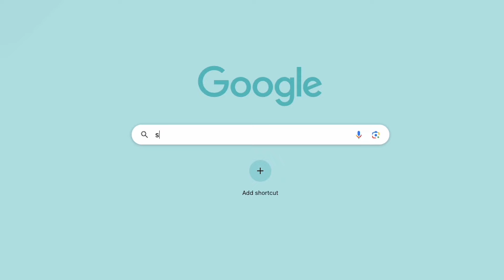4 రకాలు బెండకాయలు రెసిపీలు | 4 Types of Bendakaya Recipes | Bhindi Recipes | Sidedish Recipes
రకాలు బెండకాయలు రెసిపీలు | 4 Types of Bendakaya Recipes | Bhindi Recipes | Sidedish Recipes | @HomeCookingTelugu

కావలసిన పదార్థాలు:

నూనె
బెండకాయలు - 50 గ్రాములు
ఉప్పు - 1 / 2 కప్పు
చిన్న ఉల్లిపాయలు - 3
వెల్లుల్లి రెబ్బలు - 2
పచ్చిమిరపకాయలు - 2
తురిమిన పచ్చికొబ్బరి - 2 టేబుల్స్పూన్లు
పసుపు - 1 / 2 టీస్పూన్
జీలకర్ర పొడి - 1 టీస్పూన్
పుల్లటి పెరుగు - 2 కప్పులు
ఎండుమిరపకాయలు - 3
ఇంగువ - 1 / 2 టీస్పూన్
కరివేపాకులు
ఉప్పు

కావలసిన పదార్థాలు:

బెండకాయలు - 250 గ్రాములు
నూనె - 2 టీస్పూన్లు (Buy
జీలకర్ర - 1 / 2 టీస్పూన్ (Buy
తురిమిన వెల్లుల్లి - 1 టీస్పూన్
తురిమిన అల్లం - 1 టీస్పూన్
పచ్చిమిరపకాయ - 1
ఇంగువ - 1 / 2 టీస్పూన్ (Buy
పసుపు - 1 / 4 టీస్పూన్ (Buy
శనగపిండి - 1 కప్పు (Buy
నూనె (Buy
జీలకర్ర పొడి - 1 టీస్పూన్ (Buy
ధనియాల పొడి - 1 టీస్పూన్ (Buy
సోంపుగింజల పొడి - 1 / 2 టీస్పూన్ (Buy
కాశ్మీరీ కారం - 2 టీస్పూన్లు (Buy
ఆంచూర్ పొడి - 1 టీస్పూన్ (Buy
ఉప్పు - 1 టీస్పూన్ (Buy
తరిగిన కొత్తిమీర
నూనె - 1 టేబుల్స్పూన్ (Buy

కావలసిన పదార్థాలు:

నూనె - 1 1 / 2 టేబుల్స్పూన్లు
ఆవాలు - 1 / 2 టీస్పూన్
మినప్పప్పు - 1 / 2 టీస్పూన్
ఇంగువ - 1 /4 టీస్పూన్
ఉల్లిపాయ - 1 (తరిగినది)
కరివేపాకులు
బెండకాయలు - 250 గ్రాములు
ఉప్పు
మిరియాలు - 2 టీస్పూన్లు
జీలకర్ర - 2 టీస్పూన్లు
తురిమిన పచ్చికొబ్బరి - 2 టీస్పూన్లు
దంచిన వెల్లుల్లి రెబ్బలు - 3

కావలసిన పదార్థాలు:

బెండకాయ - 250 గ్రాములు
బిర్యానీ ఆకు
దాల్చిన చెక్క
యాలకులు
లవంగాలు
జాపత్రి
ఉల్లిపాయలు - 2 (తరిగినవి)
పచ్చిమిరపకాయ - 1 (తరిగినది)
తరిగిన వెల్లుల్లి - 2 టీస్పూన్లు
తరిగిన అల్లం - 2 టీస్పూన్లు
టొమాటోలు - 3 (తరిగినవి)
పసుపు - 1 / 4 టీస్పూన్
కారం - 2 టీస్పూన్లు
ఉప్పు - 1 టీస్పూన్
ధనియాల పొడి - 1 టీస్పూన్
పెరుగు - 1 / 2 కప్పు
నీళ్లు - 1 కప్పు
గరం మసాలా - 1 / 4 టీస్పూన్
పంచదార - 1 / 2 టీస్పూన్
తరిగిన కొత్తిమీర
కసూరీ మేథీ